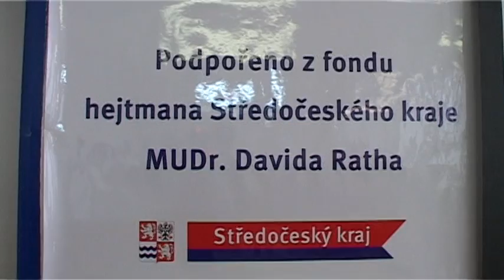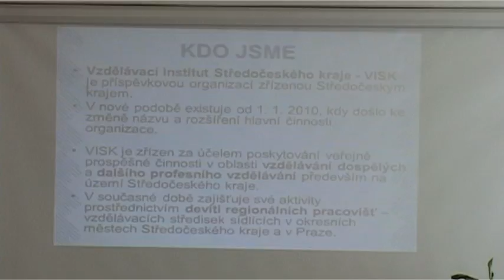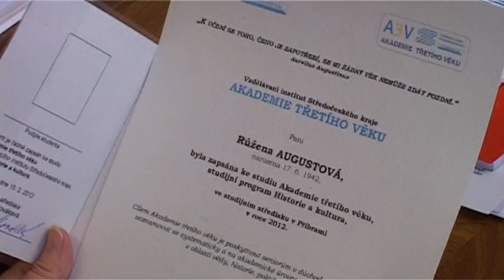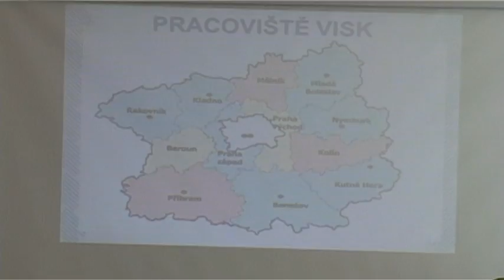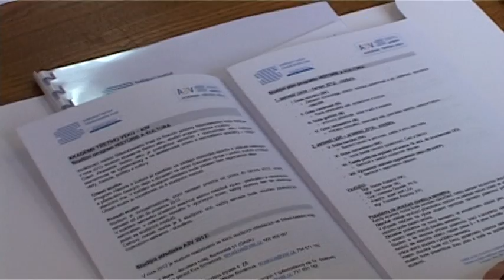Akademie třetího věku v Příbrami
Zahájení studia v oboru historie a kultura